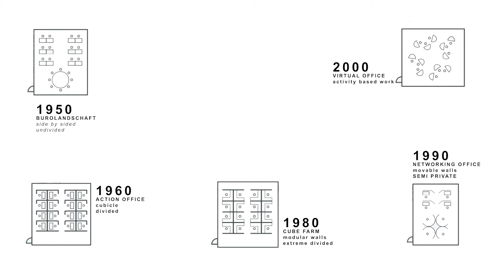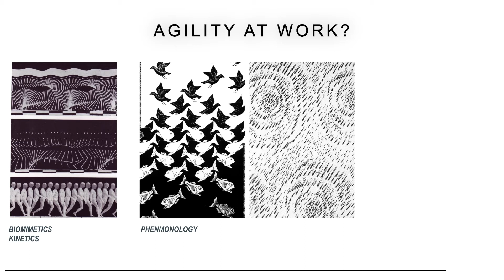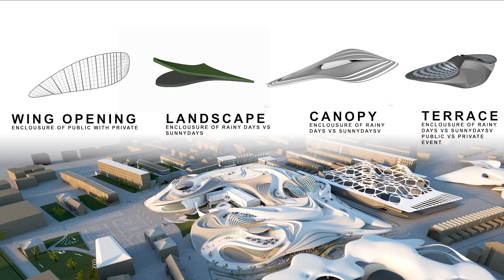Future of Work Research_AA DRL_Vortexture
“The office is no more. We work anywhere, anytime. We meet, tweet and chat in lounges, clubs, incubators, shared workspace, hot desks, cafes, cars, coffee shops, drop-down benches, skype booths, concertation rooms, and hotel lobbies.”

The office building is a typology that has quite specific roots in history and is shaped by the logic of economy, technology and their contemporary culture. Today, however, work happens everywhere but the traditional office space. Our project dismisses the traditional conception of the workplace and rethinks new paradigms that bring in the “lucidifiction” of work, that is the merging of play and work. It puts forward an architecture that is agile and challenges the conventional ideas of and static typologies and organisation, an architecture that is in constant fluctuation. There is no finalised form, only an architecture in a constant process of adaptation and regeneration.

During the weekdays, the proposed office creates a user interface that is productivity-based, while in the weekends the floor plan reshuffles to encourage a creativity-based layout that allows for more communal areas and meeting zones. Likewise, during the summer the terrace merges with the landscape and is open for the neighbourhood and staff members alike to allow outdoor activities for both play and work. In the winter, when the users spend more time inside the envelope, the terrace converts into a series of skylights, letting sunlight into the building. The exciting part of this type of architecture is its capacity to generate different environments rather than one. The properties of the furniture, light, floor, ceiling, façade, canopy, terraces, and structure system change as the building changes with the hour, day, week and season, thereby offering spatially dynamic possibilities to the user.